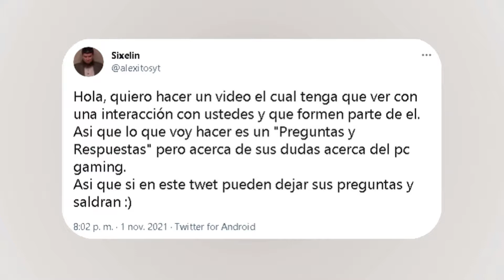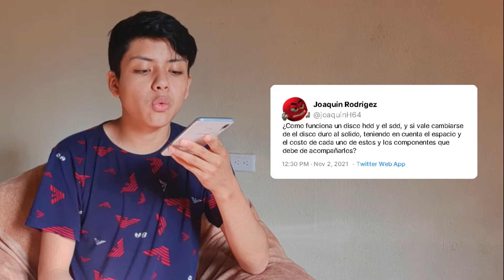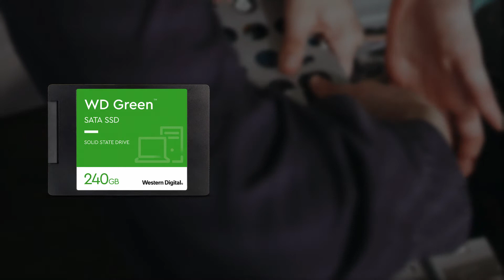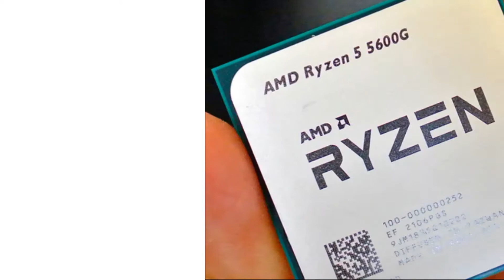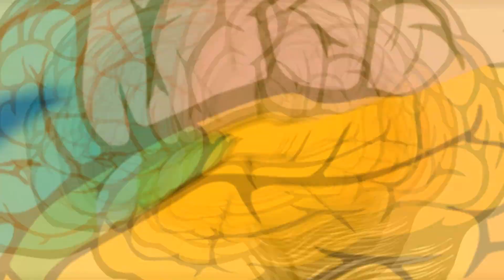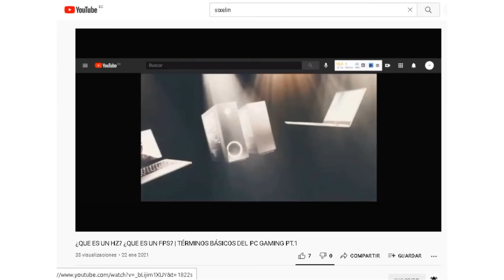¿Enserio valen la pena los SSD? Respondiendo dudas del pc gaming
En este video de Preguntas y respuestas resolveremos sus Dudas sobre pc como por ejemplo. ¿Válen la pena los SSD? ¿Qué significa APU? ¿Qué significa CPU? ¿Qué significa GPU? o también ¿Cuál marca de procesadores tiene los mejores gráficos integrados? ¿AMD O INTEL?